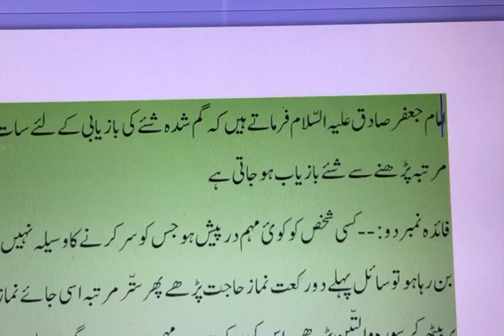سورہ والتین کی برکتیں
1-3

وَ التِّیْنِ وَ الزَّیْتُوْنِ(1)وَ طُوْرِ سِیْنِیْنَ(2)وَ هٰذَا الْبَلَدِ الْاَمِیْنِ(3) ترجمہ: کنزالایمان انجیر کی قسم اور زیتون اور طور سینا اور اس امان والے شہر کی

تفسیر: ‎صراط الجنان
{وَالتِّیْنِ وَالزَّیْتُوْنِ: انجیر کی قسم اور زیتون کی۔ } اس آیت میں  اللّٰہ تعالیٰ نے انجیر اور زیتون کی قسم ارشاد فرمائی کیونکہ ان چیزوں  میں  ایسے فوائد اور منافع موجود ہیں  جو ان کے خالق، رب تعالیٰ کی قدرت پر دلالت کرتے ہیں ،جیسے انجیر انتہائی عمدہ میوہ ہے جس میں  فُضلہ نہیں  اور یہ بہت جلد ہضم ہونے والا،زیادہ نفع والا،،قبض دور کر دینے والا،مثانے میں  موجود ریت اور پتھری نکال دینے والا ،جگر اور تلی میں  پھنسی گندے مواد کی گانٹھ کوکھول دینے والا، بدن کو فربہ کرنے والا اوربلغم کو چھانٹنے والا ہے جبکہ زیتون ایک مبارک درخت ہے، اس کا تیل روشنی کے کام لایا جاتا ہے ، سالن کی طرح کھایا بھی جاتا ہے اوریہ وصف دنیا کے کسی تیل میں  نہیں  ،اس کا درخت خشک پہاڑوں میں  پیدا ہوتا ہے جن میں  چکنائی کا نام و نشا ن نہیں ، بغیر خدمت کے پرورش پاتا ہے اور ہزاروں  برس باقی رہتا ہے۔( خازن، والتین، تحت الآیۃ: ۱، ۴ / ۳۹۰، روح البیان، التین، تحت الآیۃ: ۱، ۱۰ / ۴۶۶-۴۶۷، ملتقطاً)
انجیر اور زیتون کے بارے میں  اَحادیث:
            انجیر کے بارے میں  حضرت ابو ذر رَضِیَ اللّٰہُ تَعَالٰی عَنْہُ  سے روایت ہے،نبی اکرم صَلَّی اللّٰہُ تَعَالٰی عَلَیْہِ وَاٰلِہ وَ سَلَّمَ نے ارشاد فرمایا’’انجیر کھاؤ،اگر میں  کہوں  کہ یہ وہ پھل ہے جو کہ جنت سے نازل ہو اہے تو کہہ سکتا ہوں  کیونکہ جنت کے پھل میں  گٹھلی نہیں  ہوتی تو اسے کھاؤ کیونکہ یہ بواسیر کو ختم کرتا اور گنٹھیا کے درد میں  فائدہ پہنچاتا ہے۔( مسند فردوس، باب الکاف، ۳ / ۲۴۳، الحدیث: ۴۷۱۶)
            اورزیتون کے بارے میں  ایک اور مقام پر اللّٰہ تعالیٰ نے ارشاد فرمایا: ’’ وَ شَجَرَةً تَخْرُ جُ مِنْ طُوْرِ سَیْنَآءَ تَنْۢبُتُ بِالدُّهْنِ وَ صِبْغٍ لِّلْاٰكِلِیْنَ‘‘(مؤمنون:۲۰)
ترجمۂ کنزُالعِرفان: اور (ہم نے) درخت (پیدا کیا )جوطور سینا پہاڑ سے نکلتا ہے، تیل اور کھانے والوں  کے لیے سالن لے کر اگتا ہے۔
            اورحضرت معاذ بن جبل رَضِیَ اللّٰہُ تَعَالٰی عَنْہُ  سے روایت ہے، حضورِ انور صَلَّی اللّٰہُ تَعَالٰی عَلَیْہِ وَاٰلِہ وَ سَلَّمَ نے ارشاد فرمایا: ’’برکت والے درخت زیتون کی مسواک بہت اچھی ہے کیونکہ یہ منہ کو خوشبودار کرتی اور اس کی بدبو زائل کرتی ہے،یہ میری اور مجھ سے پہلے انبیاء ِکرام عَلَیْہِمُ الصَّلٰوۃُ وَالسَّلَام کی مسواک ہے۔( معجم الاوسط، باب الالف، من اسمہ: احمد، ۱ / ۲۰۱، الحدیث: ۶۷۸)
{وَطُوْرِ سِیْنِیْنَ: اورطورِ سینا کی۔ } طور وہ پہاڑ ہے جس پر اللّٰہ تعالیٰ نے حضرت موسیٰ عَلَیْہِ الصَّلٰوۃُ وَالسَّلَام کو اپنے ساتھ کلام کرنے سے مشرف فرمایا اور سینااس جگہ کا نام ہے جہاں  یہ پہاڑ واقع ہے اور ا س جگہ کو سینا ا س کے خوش مَنظر ہونے یا مبارک ہونے کی وجہ سے کہتے ہیں  ۔بعض مفسرین کے نزدیک طورِ سیناسے مراد خوش منظر یا مبارک پہاڑ ہے اور بعض مفسرین کے نزدیک ہر اس پہاڑ کو طورِ سینا کہتے ہیں  جہاں  کثرت سے پھل دار درخت ہوں ۔( تفسیر کبیر، التین، تحت الآیۃ: ۲، ۱۱ / ۲۱۱-۲۱۲)
            اس سے معلوم ہوا کہ جس جگہ اور مقام کو اللّٰہ تعالیٰ کے مقبول بندوں  کے ساتھ نسبت حاصل ہو جائے وہ جگہ بھی اللّٰہ تعالیٰ کی بارگاہ میں  عظمت والی ہو جاتی ہے۔
{وَهٰذَاالْبَلَدِالْاَمِیْنِ: اور اس امن والے شہر کی۔ } یعنی اور اس امن والے شہر مکہ مکرمہ کی قسم! امام عبد اللّٰہ بن احمد نسفی رَحْمَۃُاللّٰہِ تَعَالٰی عَلَیْہِ فرماتے ہیں : ’’انجیر، زیتون،طورِ سینا اور مکہ مکرمہ کی قسم ذکر فرمانے سے ان بابرکت مقامات کی عظمت و شرافت ظاہر ہوئی اور انبیاء عَلَیْہِمُ الصَّلٰوۃُ وَالسَّلَام اور اولیاء رَحْمَۃُاللّٰہِ تَعَالٰی عَلَیْہِمْ کے ان مقامات پر رہنے کی وجہ سے ظاہر ہونے والی خیر وبرکت واضح ہوئی،چنانچہ جس جگہ انجیر اور زیتون اُگتا ہے وہ حضرت ابراہیم عَلَیْہِ الصَّلٰوۃُ وَالسَّلَام کی ہجرت گاہ ہے اور حضرت عیسیٰ عَلَیْہِ الصَّلٰوۃُ وَالسَّلَام کی ولادت اور پرورش بھی اسی جگہ ہوئی۔طور وہ جگہ ہے جہاں حضرت موسیٰ عَلَیْہِ الصَّلٰوۃُ وَالسَّلَام کو ندا دی گئی اور مکہ مکرمہ میں تاجدارِ رسالت صَلَّی اللّٰہُ تَعَالٰی عَلَیْہِ وَاٰلِہ وَ سَلَّمَ کی ولادت ہوئی،اسی شہر میں آپ صَلَّی اللّٰہُ تَعَالٰی عَلَیْہِ وَاٰلِہ وَ سَلَّمَ نے اپنی نبوت و رسالت کا اعلان فرمایا اورا سی شہر میں  خانہ کعبہ ہے (جس کی طرف منہ کر کے پوری دنیا کے مسلمان نماز پڑھتے ہیں )۔( مدارک، التین، تحت الآیۃ: ۳، ص۱۳۶۰)